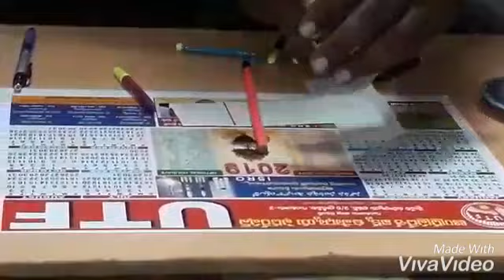CHROMATOGRAPHY.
POTHURAJU MASTURU, ZPHS ZAMPANI. Class 6,7.